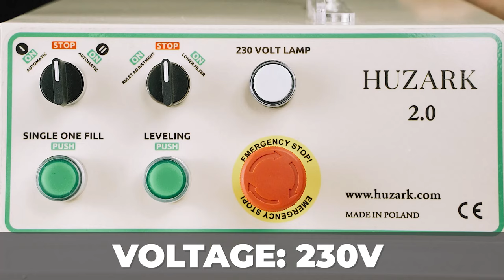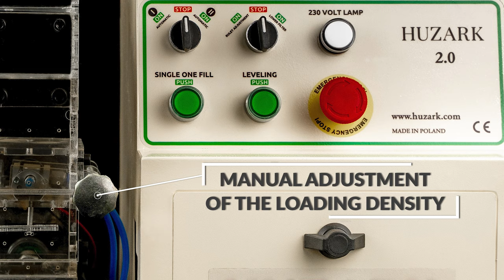Cigarette Filling Machine HUZARK 2.0 Cigarette maker I Made in EU I huzark.com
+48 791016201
Signal I Telegram I WhatsApp

We ship to any place in the world via DHL and DPD planes.

Shipping from Poland (EU) There is no customs clearance within the European Union. For shipments outside the European Union, we provide all necessary documents for customs clearance

*** manufacturer's offer ***

The machine is electrically and pneumatically powered, an 8 bar compressor is required. It works in 3 modes, single loading, and automatic mode, I, and II.

Thanks to the use of stainless steel, the Huzark nailer is practically indestructible and can serve a very long time.

The big advantage of our tobacco machine is a durable needle / plunger for stuffing tobacco, it can work intensively for a month, the tobacco is filled to the end.

Cigarettes obtained with our filler are not much different from the original ones from the store,

Attention! Nabijarka Huzark is a Polish machine, it has nothing to do with the Turkish ones, from intermediaries that still need to be repaired and regulated.

Nabijarka works with different types of tobacco. The device has been soundproofed.

It has a tray for ready-made cigarettes, which makes it very easy to use.

Specification:

Capacity up to 45 pieces / min
Adapted for stuffing filter cores, 15.20mm, diameter 8mm
Smooth regulation of the thickness of the thimble
Capacity of the tray on the thimbles 600 pcs
Soundproofing
8 bar compressor required
Power supply: 230 v, compressed air 8 bar
Weight 35 kg
Dimensions: 70x41x44cm

The machine is covered by a 12-month warranty

The Nabijarka is of Polish production, thanks to which the Service and all parts are available immediately.

I invite you to the presentations